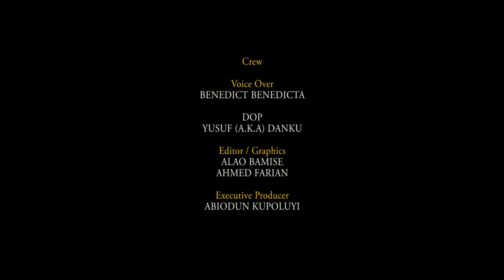Binance BNB CEO Addresses Safemoon! Important News & Updates! BINANCE BNB ! (Price Prediction)